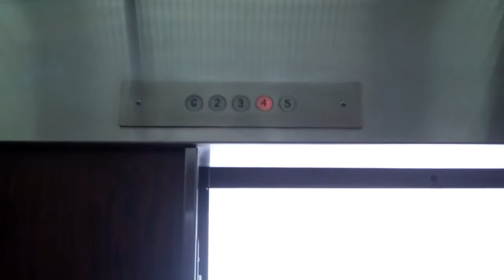2011.07.29-30 - Dinner With the Punktuations, How to Use the Elevator.mp4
The Punktuations go to the local grocery shop.